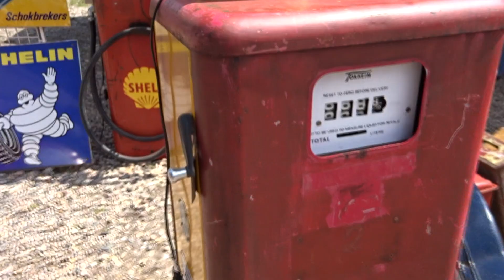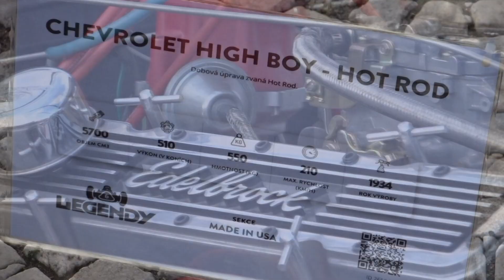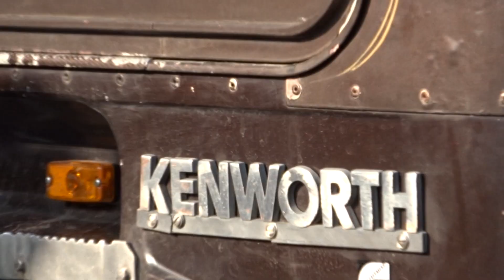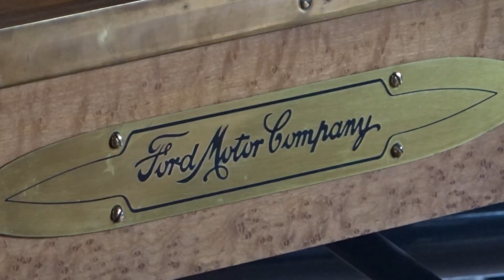LEGENDY 2019 - Holešovice - Czech Autoshow - sestřih výstavních ploch